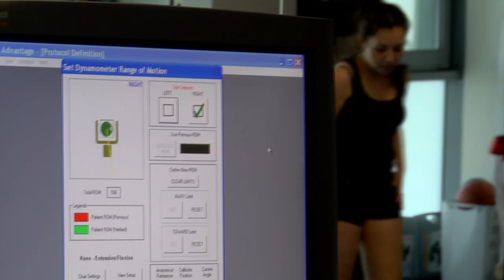Grzegorz Kuświk piłkarzem Lechii. Wcześniej przechodził badania